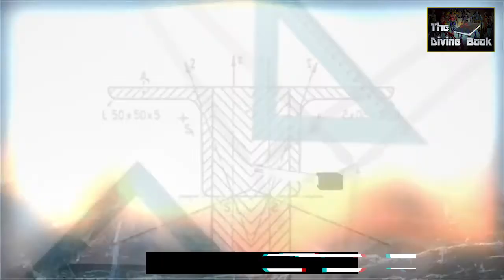kailash mountain mystery in hindi